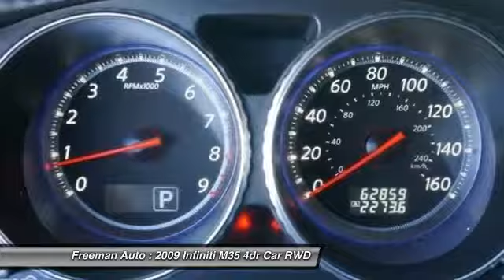2009 Infiniti M35 Irving TX 9M801752A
2009 Infiniti M35 X

Freeman Auto
1840 E Airport Fwy

Thank you for your interest in one of Freeman Mazda's online offerings. Please continue for more information regarding this 2009 Infiniti M35 with 62,841 miles.This Infiniti M35 's level of quality is not meant for just anyone. It's meant for the person who strives for a classy, comfortable, and luxurious car. In addition to being well-cared for, this Infiniti M35 has very low mileage making it a rare find.You've found the one you've been looking for. Your dream car.More information about the 2009 Infiniti M35:Part sport sedan and part posh luxury car, the 2009 Infiniti M35 and M45 stand out from the market due to their available onboard technology features, including a sophisticated rear-wheel steering system and a lane-departure system that actually nudges the vehicle back into its lane. Both M models also stand out for having a quiet interior, a well-controlled ride, and strong, smooth powertrains.Strengths of this model include strong, smooth powertrains., sharp handling, great ride, and Exclusive technology features